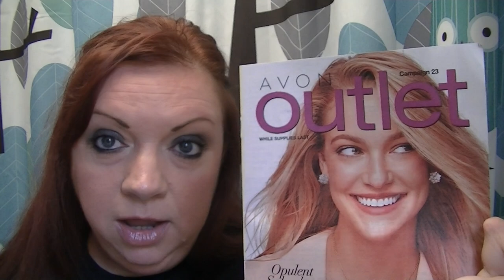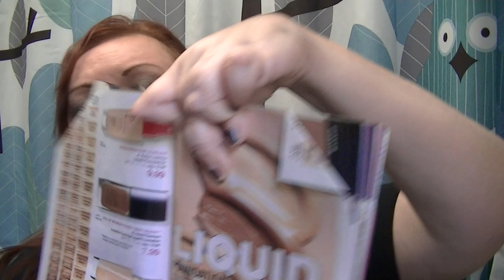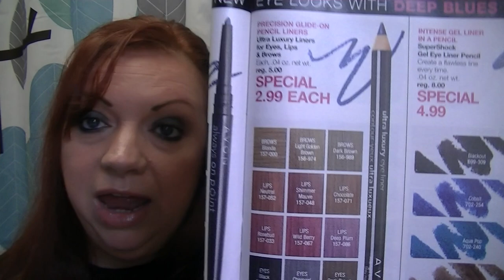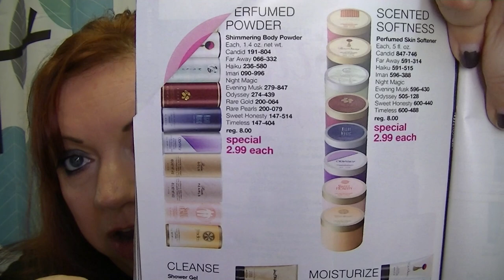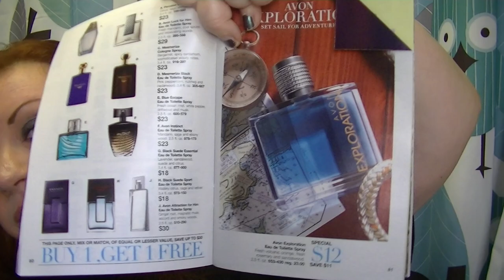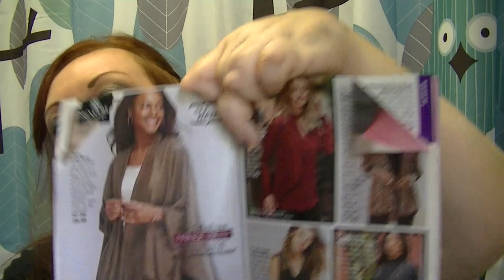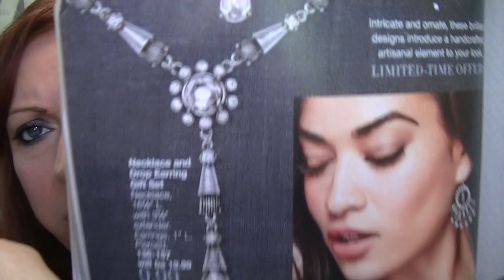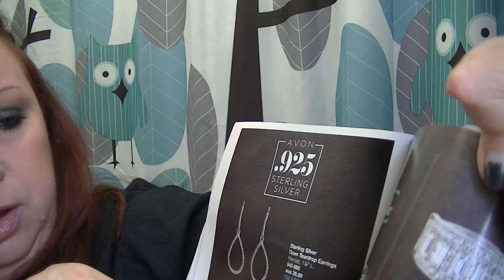Avon Campaign 23 Part 1!!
C 23 is available now thru October 25, 2016